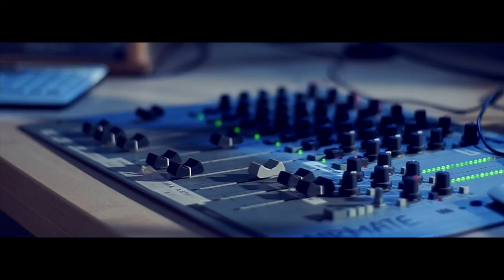Studioshorts 2016: MYOPIA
Written & Directed by Mae-Li Evans
Produced by Joseph Sawdon
Cinematography by Owain Astles
Sound Design by Hyun Jee Song
Production Design by Isi Fink
Edited by Alison Cowling, Phoebe Graham

Starring:
Molly Honer
Grace Mulley